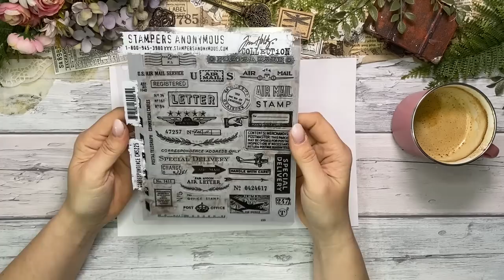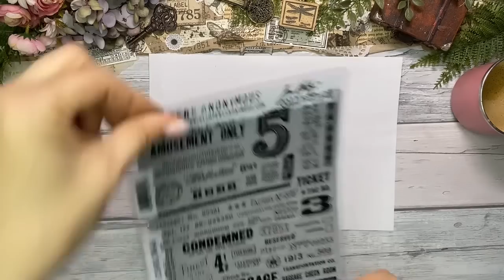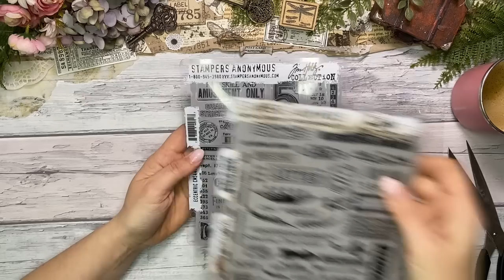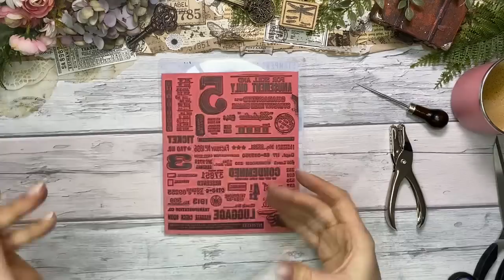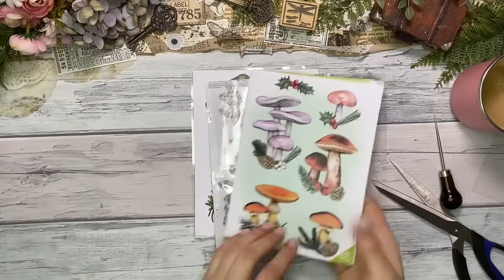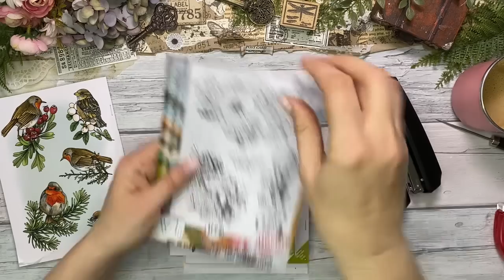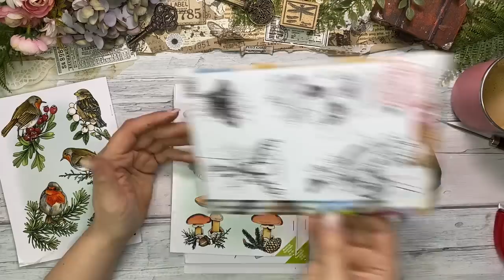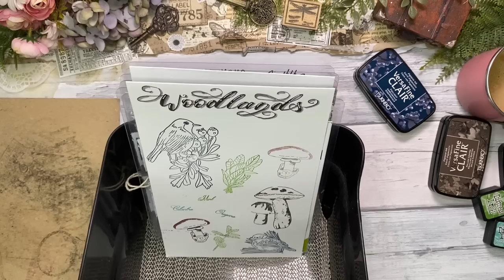Junk Journal / Ordnung im Bastelzimmer / STEMPEL aufbewahren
Ordnung Ist das halbe Leben
- Ich leb auf der anderen Seite

Hast du auch so ein StempelChaos In deiner Bastelecke?
Ich habe mal aufgeräumt, und zeige dir meine Lösung für meine Stempel.
Gerade mit den großen Teilen habe ich lange gehadert…. Das ist nun vorbei

Du möchtest Skizzen und exclusive Printables für dein Journal,
Alle Einzelheiten zu Aktionen (6Leute5Ephemera Tausch/ ATC Tausch etc.) findest du
Meinen Podcast kannst du Dir hier anhören:
  Amazon Verlinkungen * :
- Kleber mit Pinsel

- Basis Werkzeug

Werkzeug und Material bei Ines finden (Herzempfehlung ohne Auftrag)